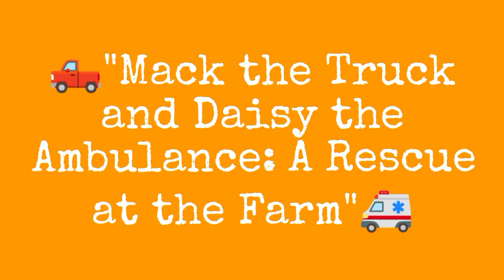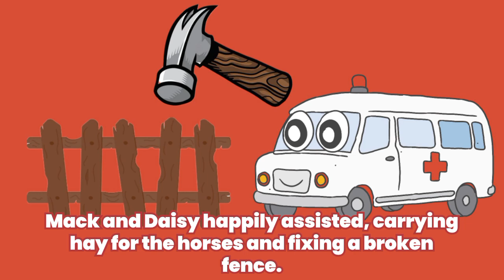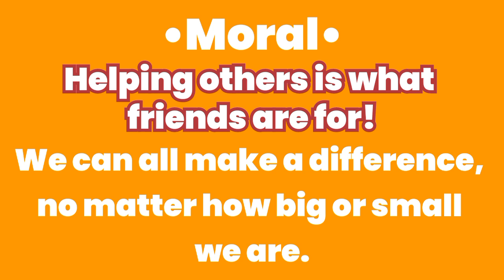Stroy for kids | rescue the cow from mud | bedtime stories | story time | kids videos in English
Video Title: Story for Kids | Rescue the Cow from Mud | Bedtime Stories | Story Time | Kids Videos in English

🎉✨ Welcome to the world of magical stories, where every adventure is filled with fun, friendship, and important lessons! ✨🎉

In today's enchanting tale, we follow a brave and caring group of animal friends and kids who come together for an exciting mission—to rescue a cow that's stuck deep in the squishy, gooey mud! 🐄💦 Will they be able to pull her out with teamwork and clever ideas? Watch to find out!

🌟 This story is packed with:

🐾 Adorable characters who show the power of friendship
🤝 A fun lesson about the importance of helping others
🧠 Smart problem-solving and teamwork
💪 Encouragement to never give up, even when things get tough!
The bright colors and cheerful animation make this a perfect bedtime story or anytime adventure for young kids who love animals, teamwork, and happy endings! Whether your little one wants to wind down for the night or enjoy a fun-filled story, this video is just what they need.

🌈 Why kids will love this story:

🎨 Vivid, colorful animation that brings the adventure to life
🐮 A lovable cow and her animal friends make the story exciting and fun
✨ Simple yet powerful lessons about kindness, teamwork, and friendship
🌙 A perfect story to relax with before bed or during quiet time
This tale is filled with joy, laughter, and heartwarming moments, making it an unforgettable story for kids of all ages! So gather around, snuggle up, and join us on this journey to help save our muddy cow friend!

This channel is intended for kids to learn and speak English from the beginning. Kids can learn at home before entering to preschool.
This channel introduces series of videos for kids and develop their vocabulary in a smile and fun way.